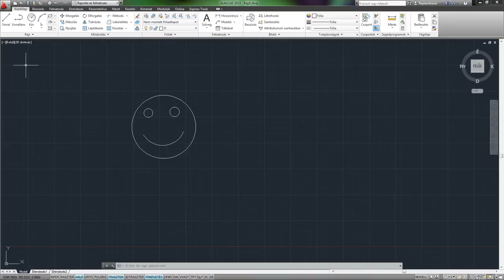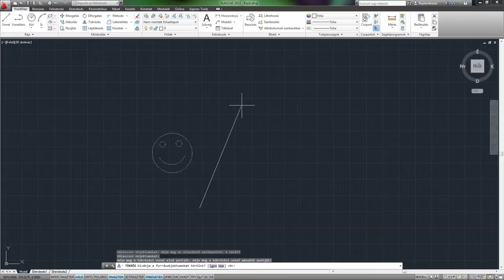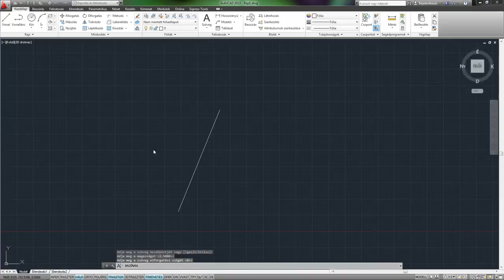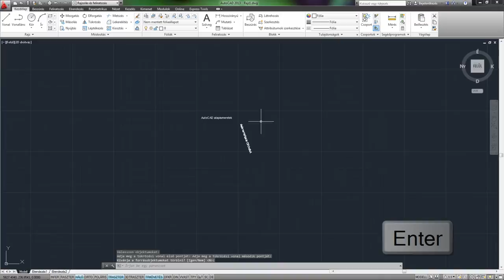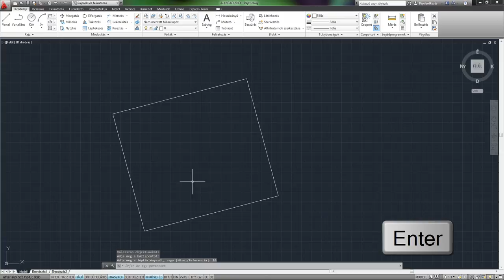AutoCAD 2013 SHOT - Tükrözés, Forgatás és Léptékezés parancsok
A tükröz parancs egy tükrözött másolatot hoz létre a kijelölt objektumokról. A forgat parancs az objektumot megforgatja egy bázispont körül. A lépték parancs pedig az objektum arányait megőrizve átméretezi azt.